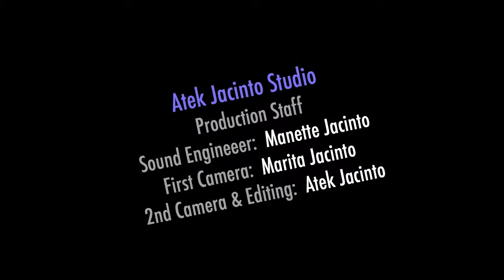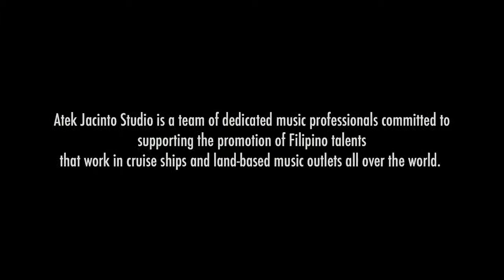Soulid - Red, Red Wine (cover version)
This song was originally written and performed bu Neil Diamond as an acoustic ballad.  But the version that made a worldwide hit was that of the British reggae group known as UB40. Since then, it has been the staple song of bands requested to sing a reggae song, particularly for cruise ship bands that operate in the Carribean waters.  Soulid essays the UB40 version in this video.  This demo video highlights the talent and artistry of the musicians from the Philippines.